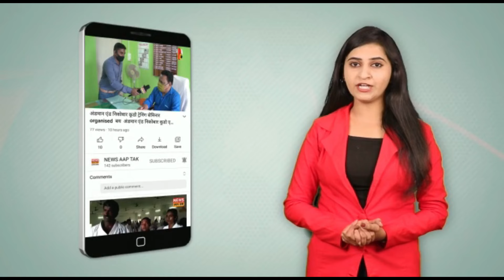Andaman Nicobar : तटरक्षक बल ने समुद्र में संकट में फंसे मछली पकड़ने वाली बोट की मदद की